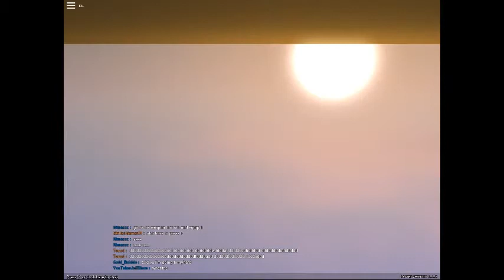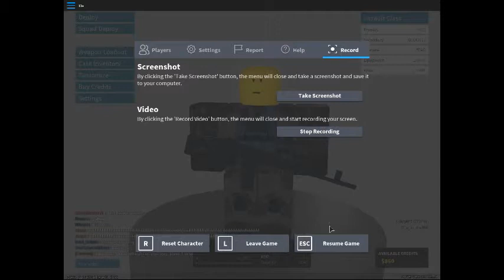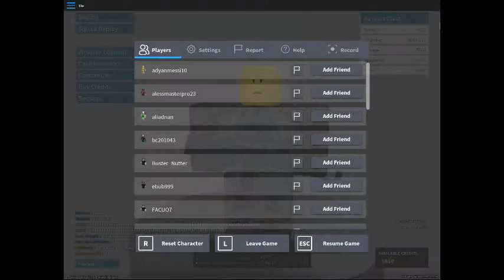kill or be killed part 8